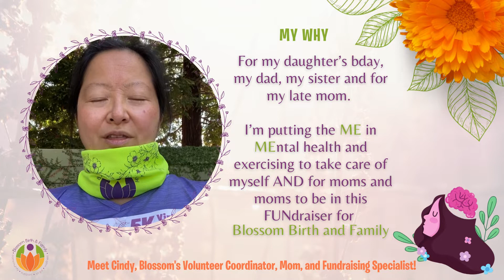Blossom Birth & Family - Why We Care!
Listen to some of our staff members share how Blossom has made an impact on their own lives and why they joined Blossom to give back to the community. We all have a purpose, and we proudly serve ours!